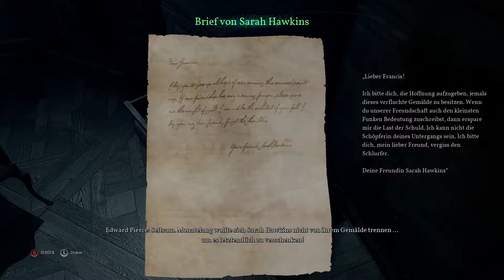Call of Cthulhu Kapitel 6 Ger Sub (GamePlay no Mic)